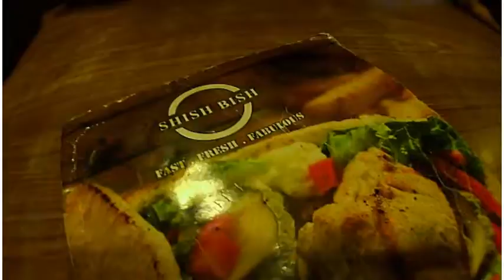Grilled Chicken & Chicken Kebab At M3 Mall KL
Arabic Cuisine At Shish Bish M3 Mall Kuala Lumpur. here u can enjoy the delicious arabic food and dish with cheapest and affordable price .

ADDRESS
Restoran Shish Bish (M3 MALL)
67, Jalan Madrasah, Gombak Setia,
53100 Kuala Lumpur